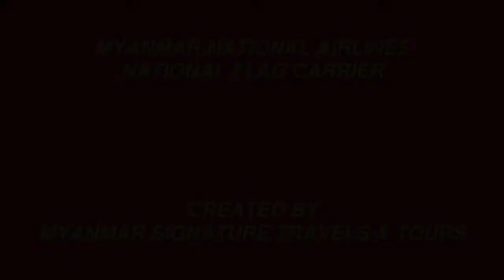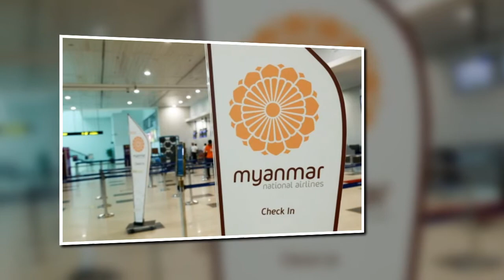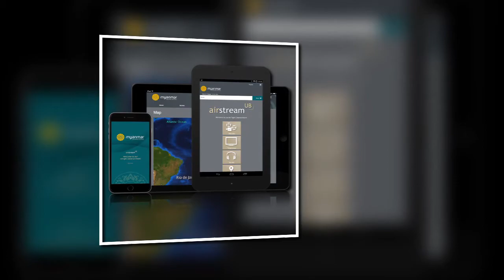MYANMAR NATIONAL AIRLINES (MNA/UB)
The Airline is National Flag Carrier of Myanmar